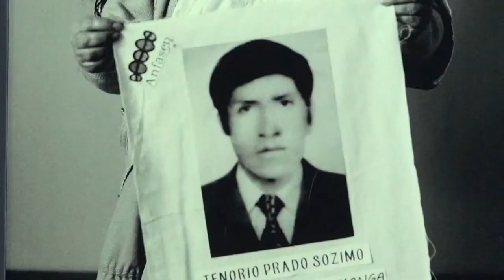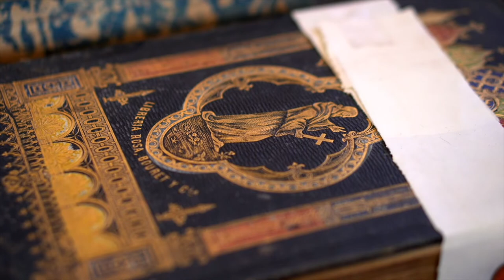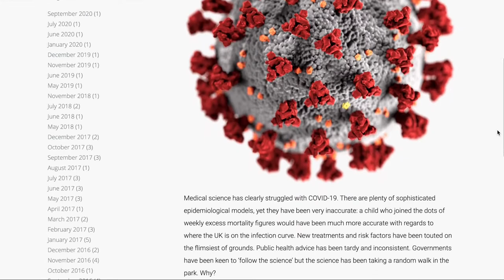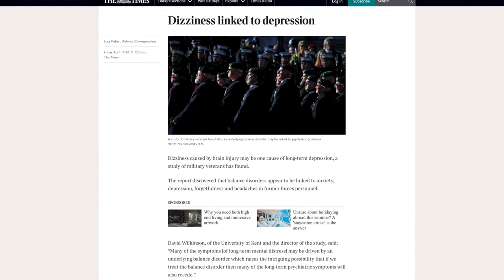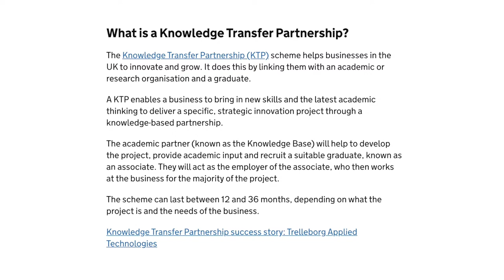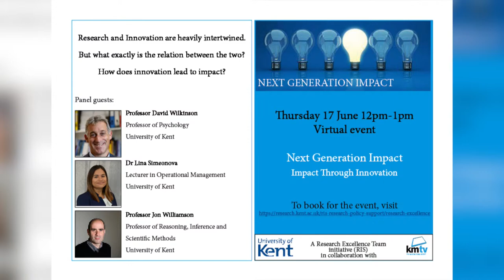Next Generation Impact: Maximising Impact - Impact through Innovation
How is innovation defined within and across different disciplines? In this session, we'll be discussing this and finding out what exactly distinguishes research, innovation and impact and how they all work together.